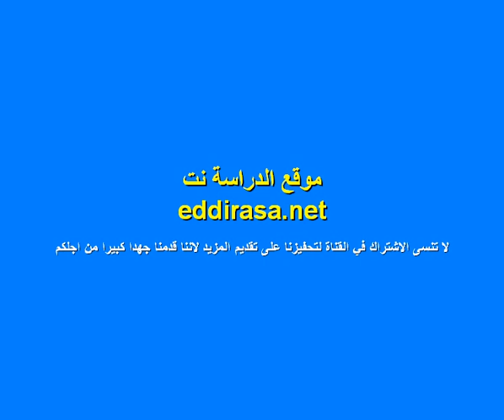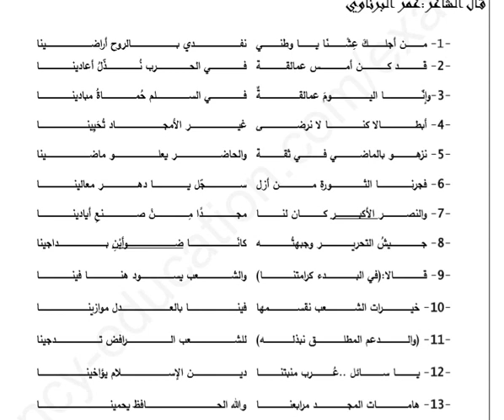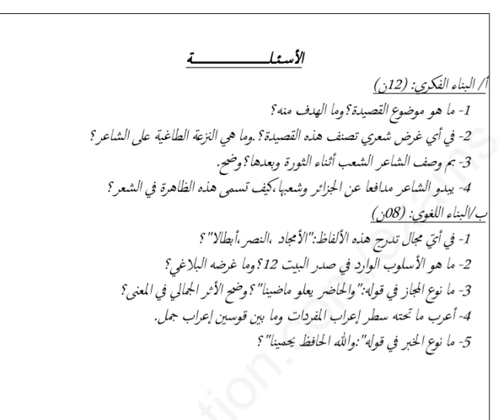اختبار الفصل الاول في اللغة العربية 3 ثانوي علوم تجريبية